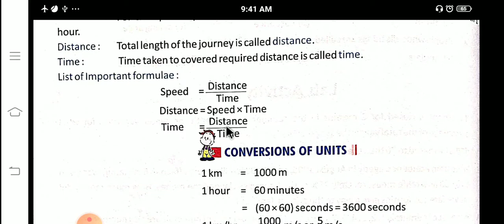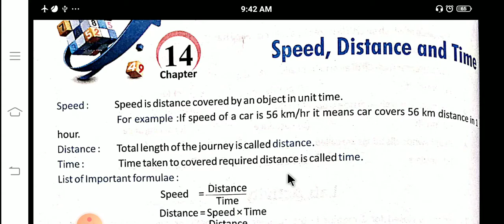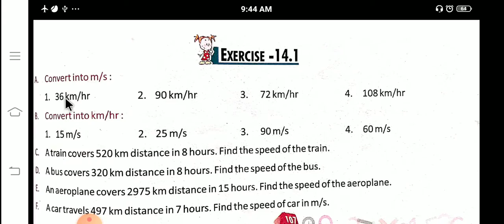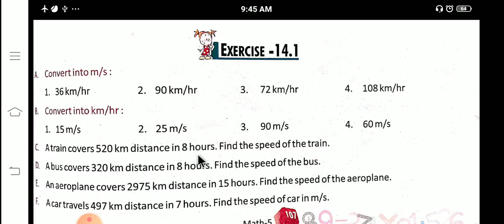Speed, Distance and Time, Maths, Explosive Maths, L-14, ex-14.1, part-1, Class 5 by Mr. Mohit Dhawan